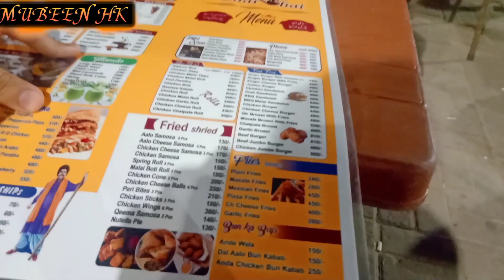MUBEENHK before n after look 🥺 Chand rat or Mai with brother 🥳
hair trip salon Mai 6,7 ghanty guzar gaye Chand rat th Kuch t special Karna th or jis nai Mera hair cut kia Ali Bhai wo fahadmustafa adnansiddiqui or bht sare actors k hair cut kar chuky